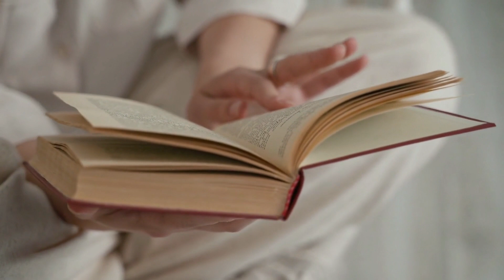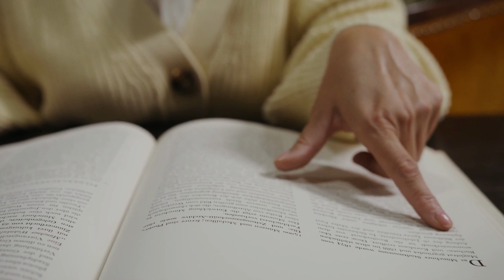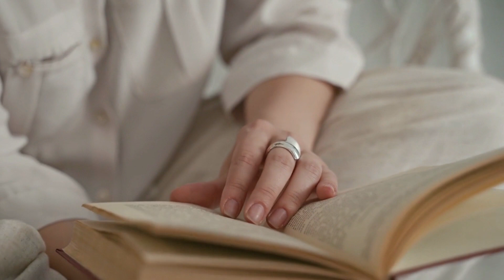Глава 17. Поход Винтика и Шпунтика в город Змеевку. Приключения Незнайки и его друзей. Сказка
В этой главе из больницы выписывают Винтика и Шпунтика, которые сразу же идут чинить автомобиль для малышек. Смогут ли друзья сразу же помочь девочкам? Читаем вместе...

В этой главе Винтик и Шпунтик поют песенки:

Выходите по порядку,
Становитесь на зарядку.
Начинай с зарядки день,
Разгоняй движеньем лень.

Шел я лесом, шел  я лугом
Со своим хорошим другом.
МЫ взбиралися на кочки,
Любовались на цветочки.

Вдруг с лягушкой повстречались
И скорей домой помчались.
Прибежали мы домой
И сказки "Ой!".

📖 Переносимся вместе  в царство книг. Каждая книга - отдельный мир, который исследуем вместе 📖